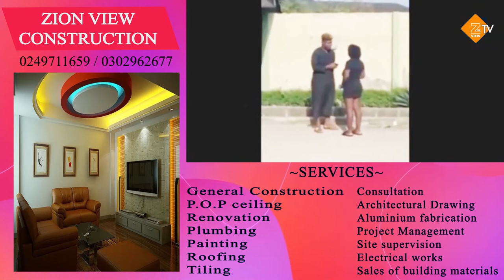S3x with d0gs is real in Nigeria. You'll fear women after this video😖😞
Women are glued to money to the extent that some do the unthinkable for it. This is sad.